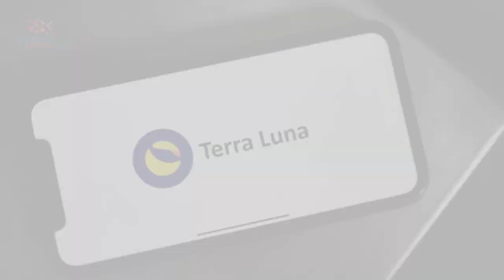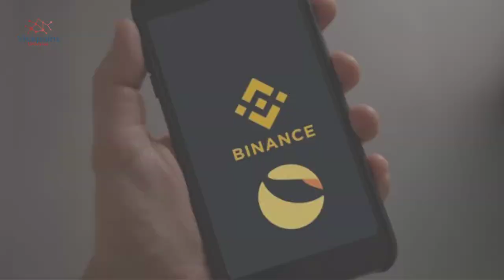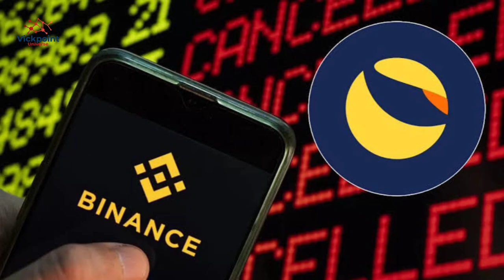YES! TERRA LUNA CLASSIC 800% RISE IN 3 MONTHS $100 TO $800